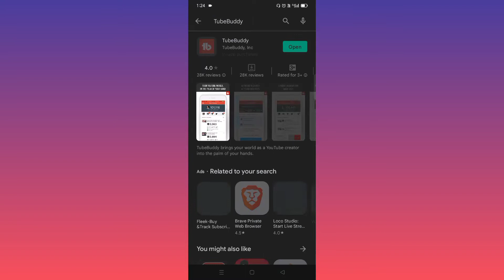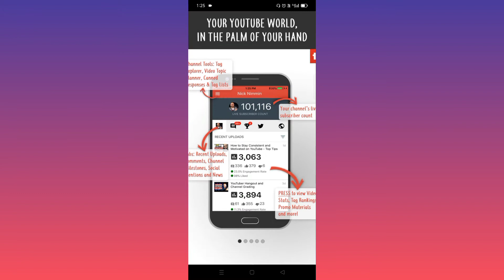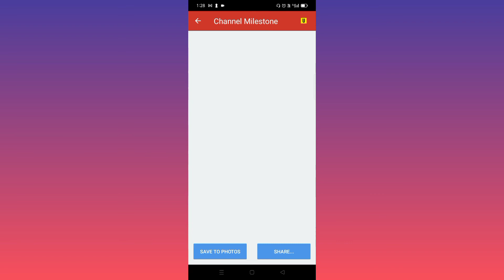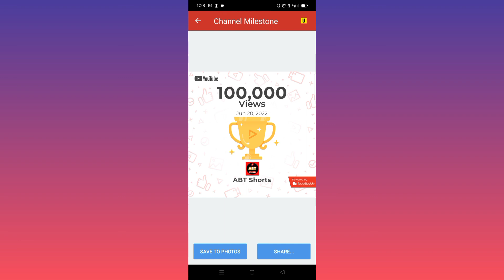ইউটিউব সার্টিফিকেট কিভাবে পাবেন | How To Get YouTube Certificate in Bangla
This is a Tutorial Video About How To Get YouTube Certificate in Bangla. In this video, I show how to get certificate from youtube. Watch this video to know about how to get youtube certificate from tubebuddy in mobile bangla.

📺 Social Media -